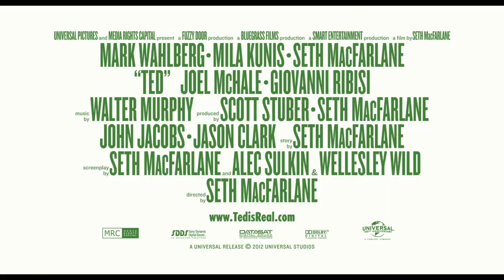TED 2012 - Official Trailer [HD]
Handling: Filmen berättar historien om John Bennett, en vuxen man som måste hantera sin älskade teddybjörn som blev levande till följd av en önskning när han var barn... och som vägrat lämna hans sida sedan dess.

Skådespelare: Mark Wahlberg, Mila Kunis, Seth MacFarlane, Joel McHale, Giovanni Ribisi, Patrick Warburton, Matt Walsh, Jessica Barth, Aedin Mincks, Bill Smitrovich, Patrick Stewart, Norah Jones, Sam J. Jones, Tom Skerritt, Bretton Manley